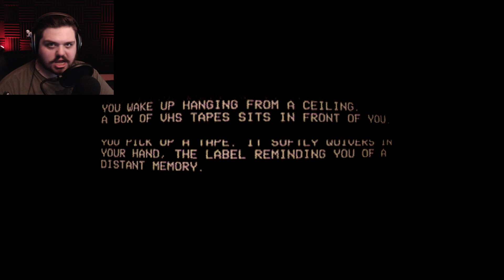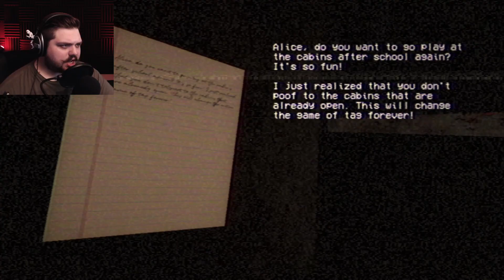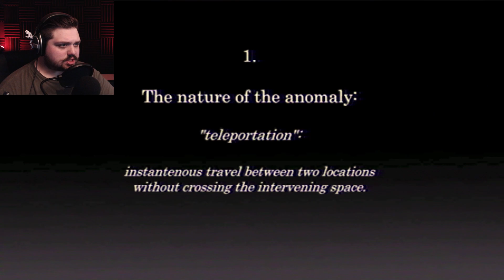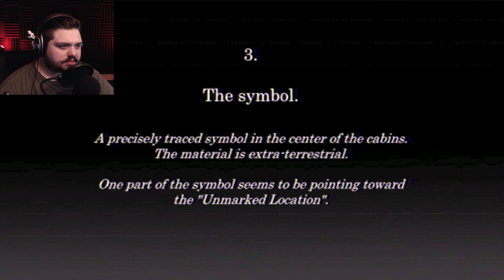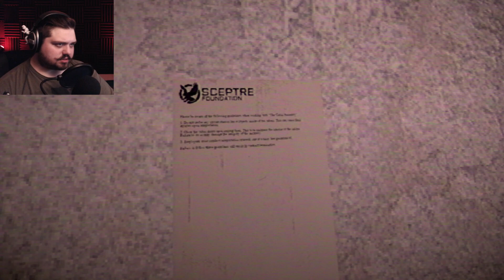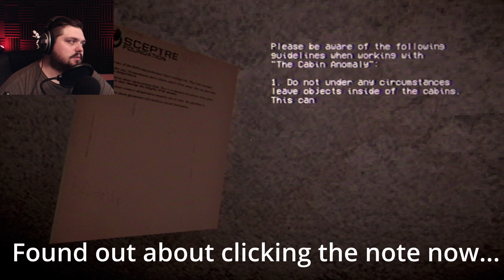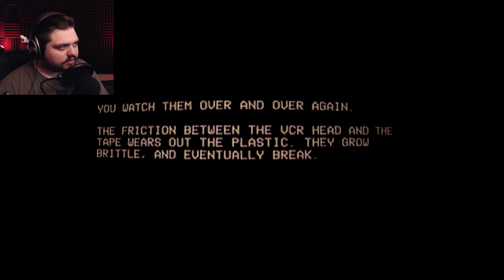DO NOT WATCH THESE VHS TAPES - Unsorted VHS - Indie Horror Game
Welcome back to Jar Red Gaming! In this video we will be checking out indie horror game Unsorted VHS.

About the game:
"Unsorted VHS" is an atmospheric puzzle horror game. Sort through a box of miscellaneous VHS tapes. Retrace your steps and figure out how you got here. Everything is interlinked, don't you remember?